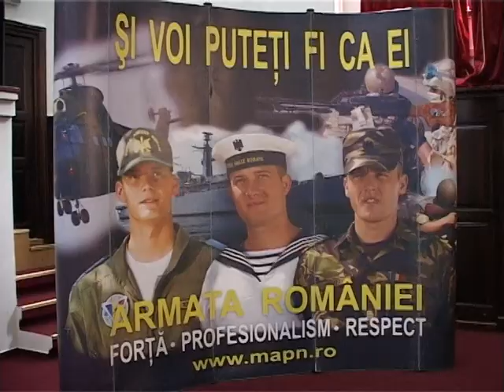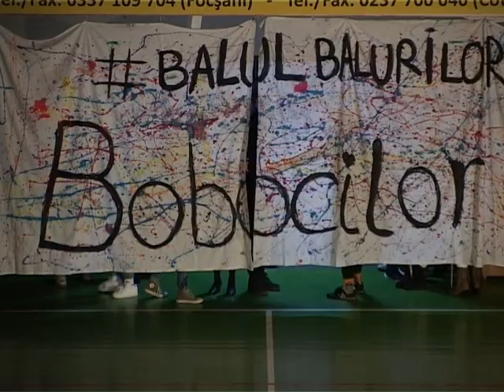JURNAL ATLAS TV VRANCEA 26 martie 2018